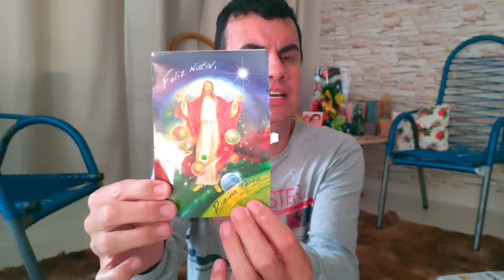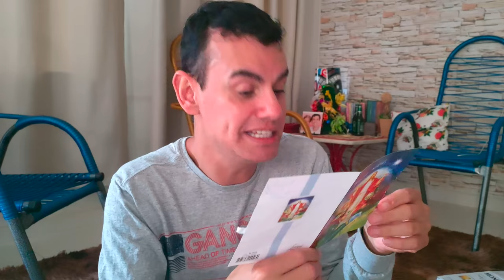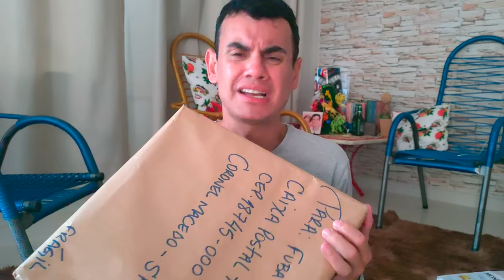ABRINOasCOISA #148 - POIS VEJAM SÓ ESSES PRESENTES - Fubá online